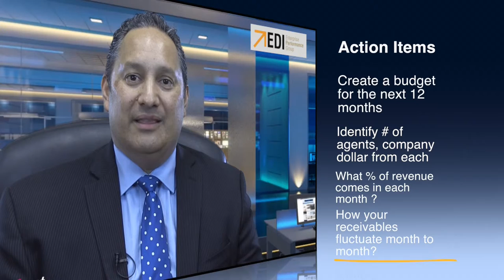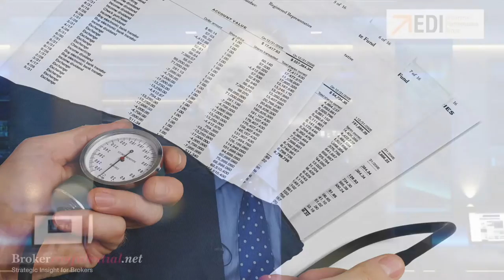Cash is King - Cashflow Management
As a CPA and consultant, I have seen many businesses grow themselves into near bankruptcy.  I had a close friend who won an enormous contract and thankfully I was able to get him to stop celebrating and face the issue of potential bankruptcy in 90 days.  This understanding of his future cash flow allowed us to take steps to finance proactively, and instead of bankruptcy, enjoy huge increases to long term cash and profit.